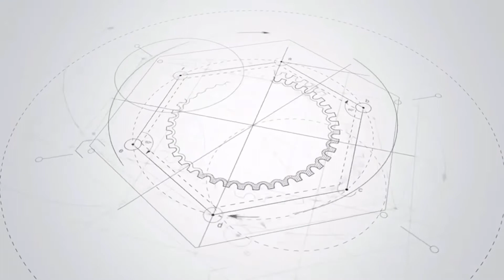เครื่องตัดอ้อยมือสอง.